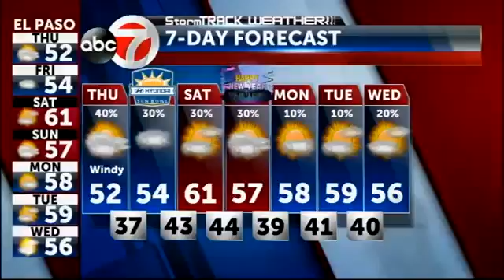StormTRACK Weather: Thursday Afternoon Update